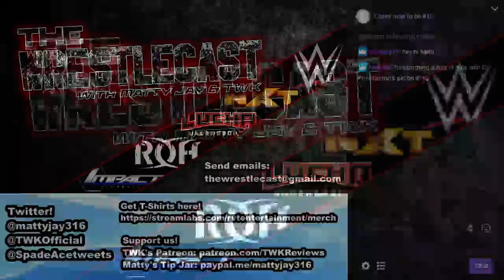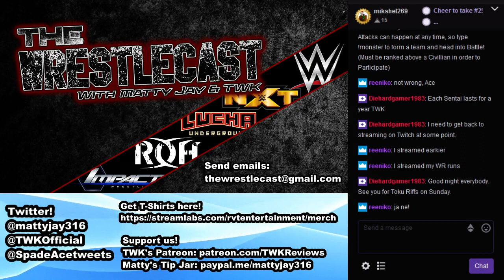The Wrestle Cast - 5/24/19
Join Matty Jay and TWK as they talk about the Wrestling News of the Week, and read your E-Mails and Comments,
covering all aspects of the Wrestling World!

Starring Matty Jay and TWK with guest Spade Ace.

ShintigerCurl new book, "New World"

**THE DEADLINE FOR COMMENTS AND EMAILS IS FRIDAYS, at 9:30 PM EST, NO EXECEPTIONS.**

Logo by Nick "Enigma" Gipson.
Drawings by Kasey "Evil Reverend" Moore

Check out Wrestling with Ideas!

No Infringement is or was intended.

Copyright Mathieu Jodouin and Nick Gutierrez
2019